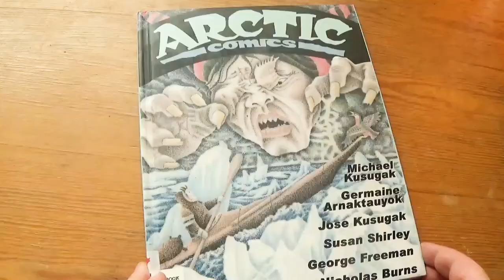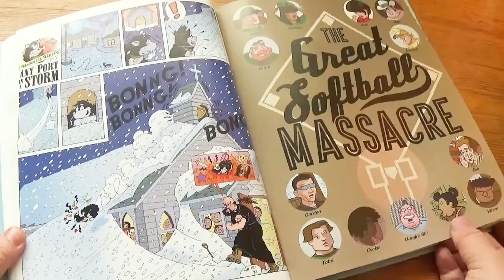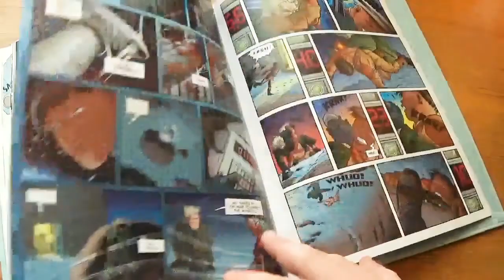Arctic Comics Anthology Edited by Nicholas Burns [cc]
"Tales of Myth, Adventure and humour, told at the top of the world! Written and drawn by Inuit and Northern Canadian storytellers and artists."

Kiviuq vs. Big Bee / written by Jose Kusugak ; art by Germaine Arnaktauyok --
On waiting / written by Michael Kusugak ; art by Susan Thurston Shirley --
The great slo-pitch massacre / by Nicholas Burns --
Film Nord / by Nicholas Burns --
Sheldon the sled dog / by Nicholas Burns --
Blizzard house / written by Nicholas Burns ; art by George Freeman.